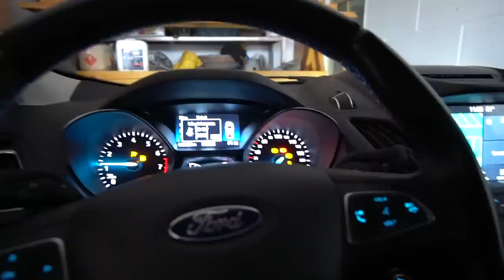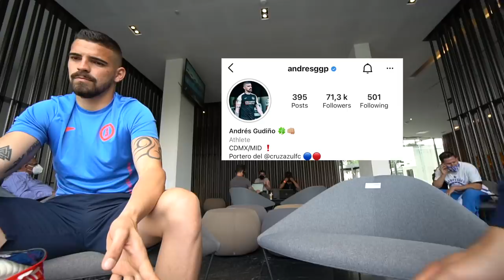CUANDO TE ENTERAS QUE DEBUTAS EN PRIMERA DIVISIÓN... Visitamos a Andrés Gudiño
Familia esta semana tenemos un vídeo muy especial. Visitamos a Andrés Gudiño, portero del Cruz Azul y portero HO Soccer. Hablamos de varias cosas, desde com fue que se enteró que iba a debutar hasta porque decidió usar el Enigma para jugar.